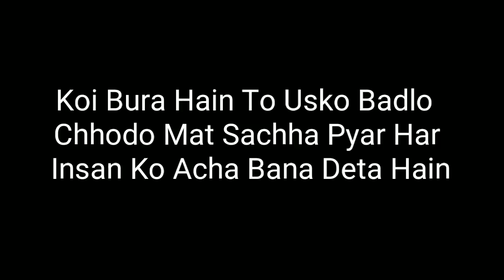Pehla Pyar Jeet Gaya || GF BF Cute Call Conversation